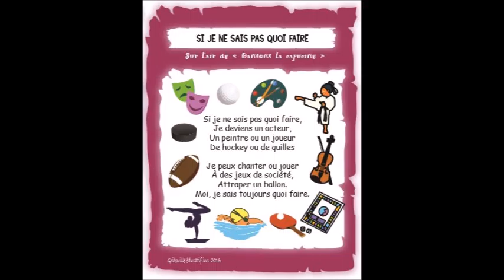Je ne sais pas quoi faire (chanson enfants) Gribouille